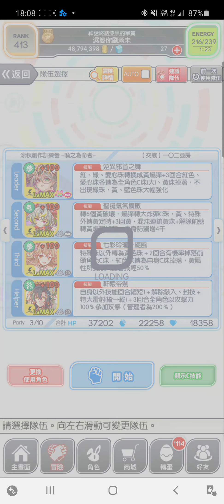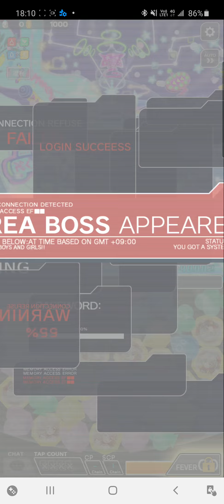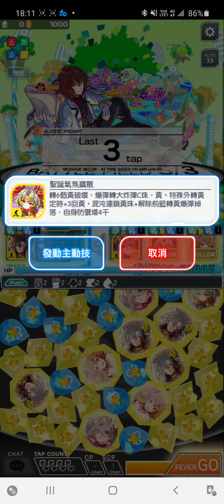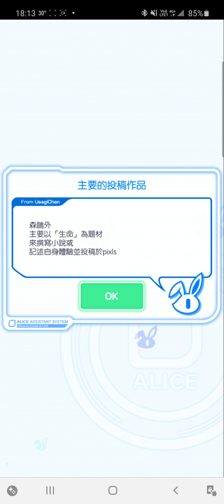Crash Fever【交戰】EX.一〇二號房【涼秋創作訓練營～喚之為命者～】